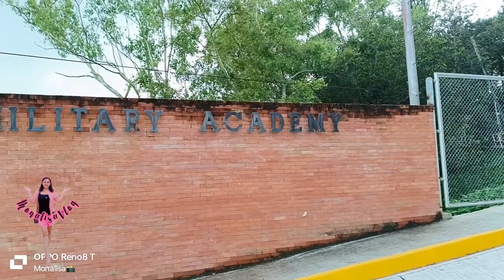𝗙𝗥𝗘𝗘 𝗧𝗢𝗨𝗥 𝗥𝗜𝗗𝗘 𝗯𝘆 𝗩𝗶𝗰𝘁𝗼𝗿𝘆 𝗟𝗶𝗻𝗲𝗿 𝗩𝗶𝗻𝘁𝗮𝗴𝗲 𝗕𝘂𝘀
Free nostalgia ride, by Victory Liner Vintage Bus 1945 Edtion.